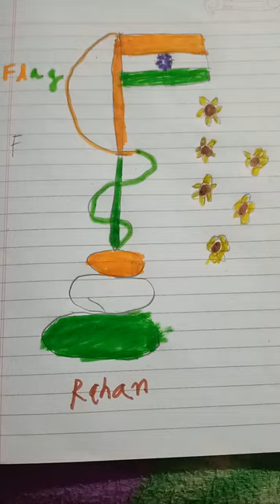26 january. video video.